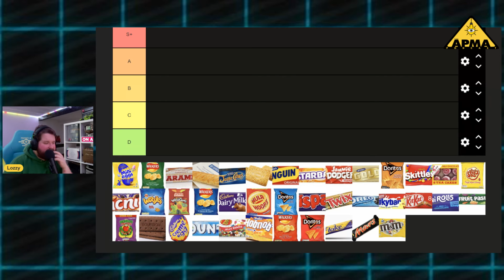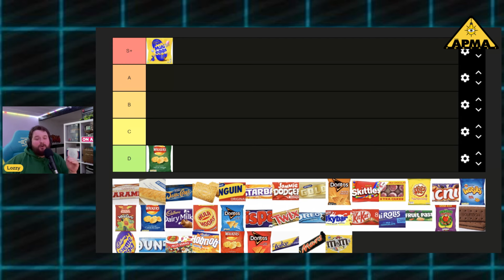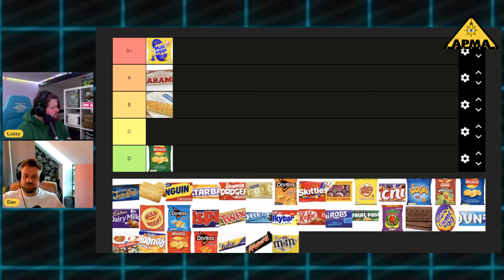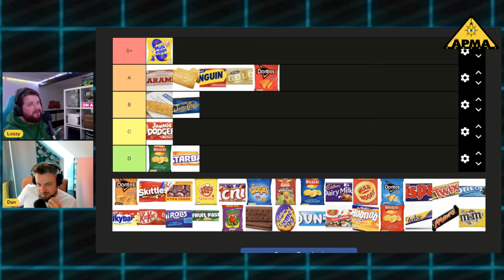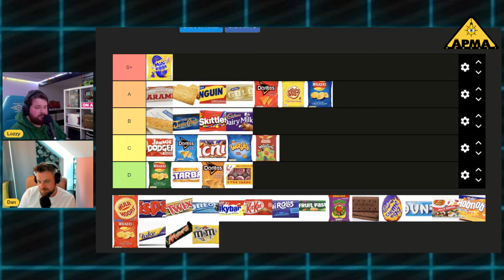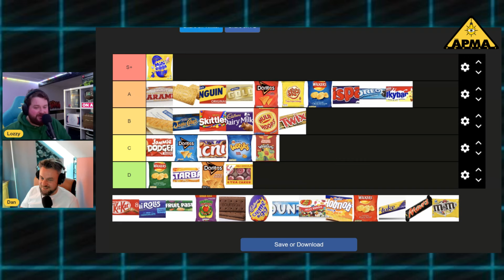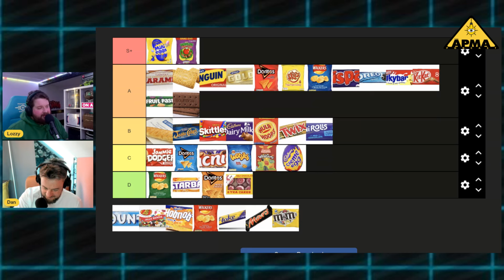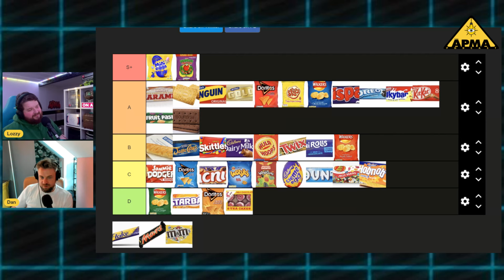The Best & Worst UK Snacks - APMA Podcast EP 169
In this episode the lads take a look at some of the best and worst UK snacks and rate them. Let us know your opinion. Take a trip down memory lane with the lads as they take a look also at some nostalgic snacks. Putting British snacks first, it is what Brexit was all about!